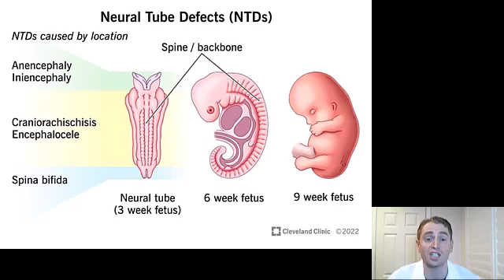10 Vitamin Deficiencies and Neurological Disease Explained by Neurologist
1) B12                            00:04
2) Copper (zinc)           1:25
3) B1 (Thiamine)          2:26
4) B6 (pyridoxine)       3:27
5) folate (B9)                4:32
6) Vitamin A                 5:09
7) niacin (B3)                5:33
8) Vitamin E                  6:02
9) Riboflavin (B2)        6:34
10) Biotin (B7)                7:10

Vitamin E deficiency induced neurological disease in common variable immunodeficiency: two cases and a review of the literature of vitamin E deficiency